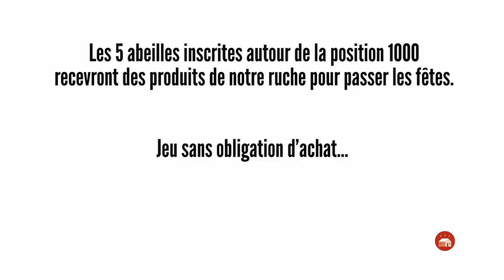Jeu/concours : A la conquête de la 1000ième abeille de la Ruche de Lavalette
Découvrez le jeu/concours qui réconpensera la 1000ième inscription à notre Ruche qui dit "Oui!". Rejoignez notre ruche pour faire grimper le compteur des inscriptions, parrainer des nouvelles inscriptions et peut-être pourrez-vous partager le lot de votre filleul...